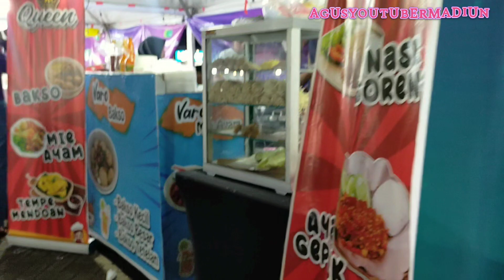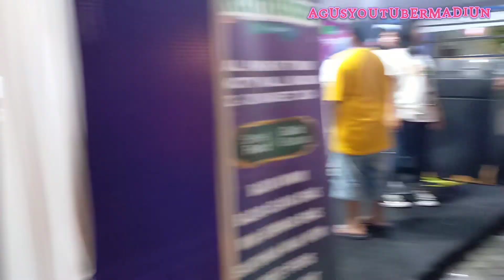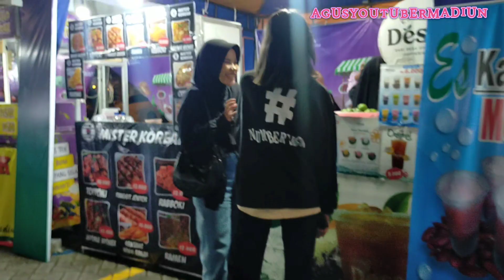Jangan Lewatkan! Live Bazar Festival Ramadan UMKM di Mall Suncity Madiun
Selamat datang di channel kami! Ayo bergabung dalam live streaming Bazar Festival Ramadan UMKM yang sedang berlangsung di halaman depan Mall Suncity Madiun. Saksikan keberagaman produk UMKM serta serunya suasana festival Ramadan. Jangan lewatkan kesempatan ini untuk menikmati berbagai sajian khas Ramadan dan mendukung UMKM lokal!